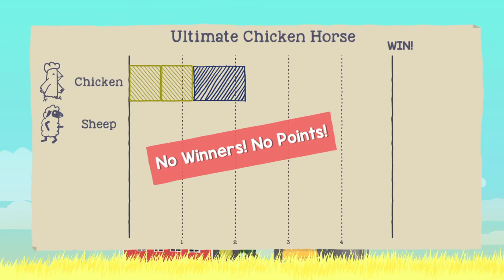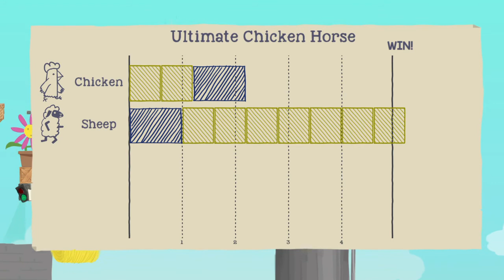Ultimate Chicken Horse [PS4] Gameplay Clip | Brother vs Brother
With Slogo, Jelly, and Crainer Inspiring Me with this Fun Game, I got it for my PS4!

Chicken = Jay
Sheep = Brother
*This Gameplay is Basically my First Time Playing Ultimate Chicken Horse*

I hope that you Guys Like and Enjoy the Video the Best Way!!!